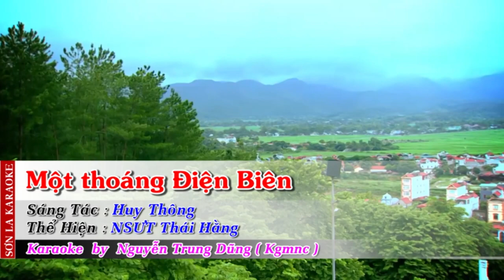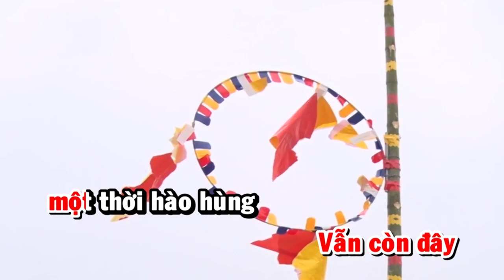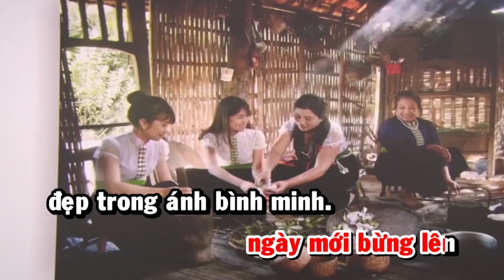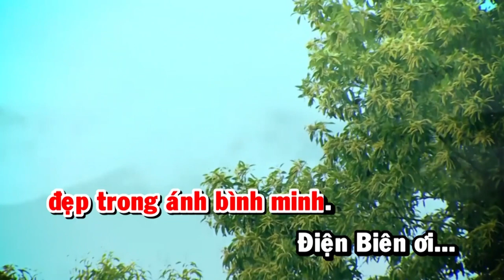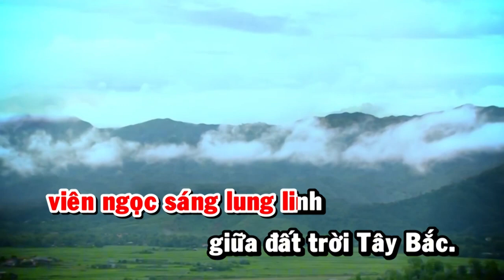Karaoke Một Thoáng Điện Biên - ST Huy Thông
MỘT THOÁNG ĐIỆN BIÊN
ST: Huy Thông

Điện Biên...
Một miền đất huyền thoại...
Trong câu ca xưa, hay những câu chuyện cổ
Hồng Cúm, Him Lam, A Một, Mường Thanh,
dòng sông Nậm Rốm
Vẫn còn đây một thời hào hùng
Vẫn vẹn nguyên một thời máu lửa
Một Điện Biên âm vang hào hùng
Một Điện Biên như trong huyền thoại
Mảnh đất Điện Biên giờ đã đổi thay
Đẹp trong câu hát...inh lả ơi...

Từ Pha Đin con đường lịch sử
Vẫn vong vang tiếng hò kéo pháo
của đoàn quân giải phóng Điện Biên
Về chiến trường xưa nay đã thành huyền thoại
Thành phố mọc lên với những công trình
Điện sáng vùng cao, ngày mới bừng lên
đẹp trong ánh bình minh
Điện Biên ơi...
Viên ngọc sáng lung linh giữa đất trời Tây Bắc
Như ánh mắt em rạng rỡ
Như sắc thắm hoa mùa xuân
Trong câu hát, inh lả ơi...

Ơ..ơ ớ ơ ờ ớ...
Ơ ớ ơ ơ ờ...
Ớ ờ ơ...

Đẹp lắm vùng cao
Để lòng ta nhớ mãi...nhớ mãi...
inh...lả...ơi...